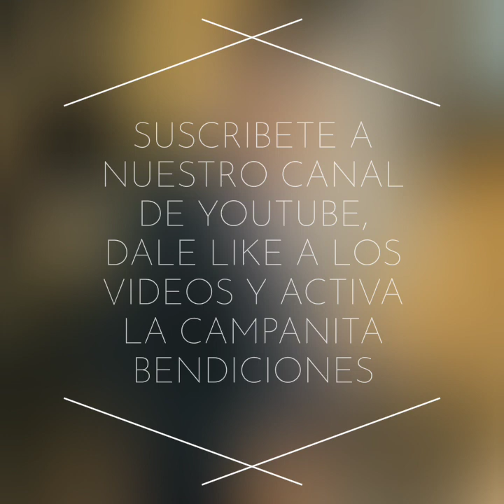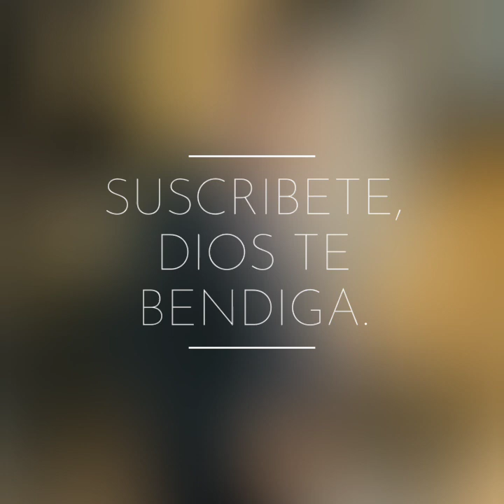Purificame Señor - Samy Ramirez. (Volumen: 1).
Bendiciones a todos quiero compartirles esta linda alabanza titulada Purificame señor, ya que es necesario que el nos purifique dia a día y que el nos abraze  para poder ver su gloria, esperando que sea de mucha bendición para cada uno de ustedes.